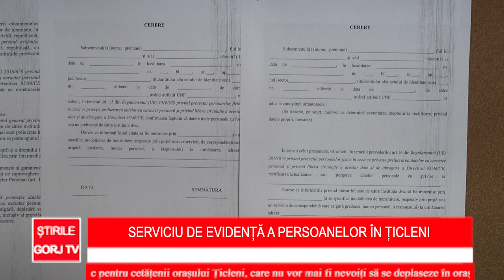Serviciu de Evidență a Persoanelor în Țicleni